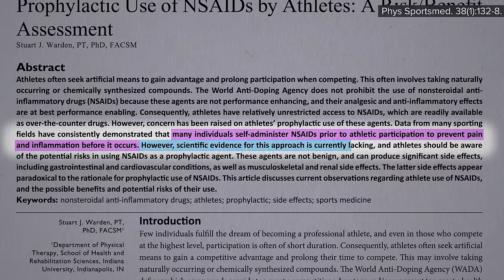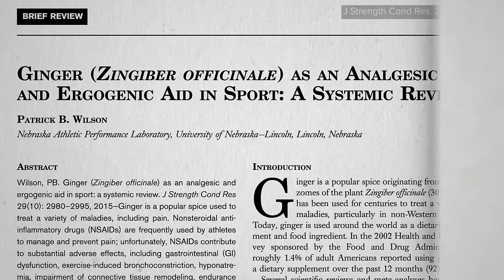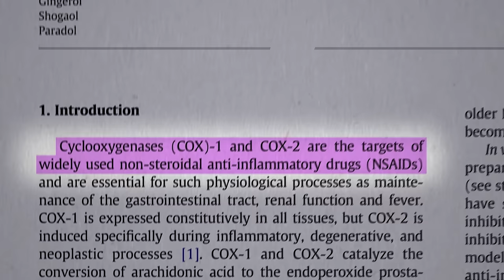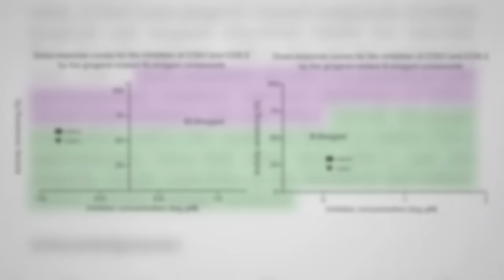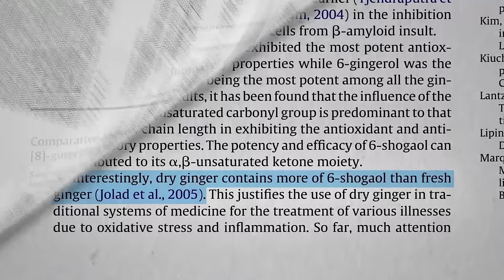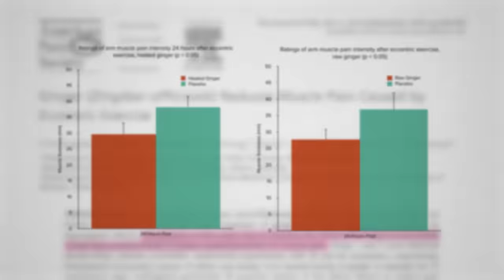Ground Ginger to Reduce Muscle Pain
There’s been at least 8 randomized, double-blinded, placebo-controlled trials of ginger for pain.

Here’s the link to the videos I referred to: Foods to Improve Athletic Performance and Recovery and then all the other ginger ones

Have a question about this video? and someone on the NutritionFacts.org team will try to answer it.

Want to get a list of links to all the scientific sources used in this video? You’ll also find a transcript and acknowledgements for the video, my blog and speaking tour schedule, and an easy way to search (by translated language even) through our videos spanning more than 2,000 health topics.

Image credit: Harvey Gibson / Unsplash